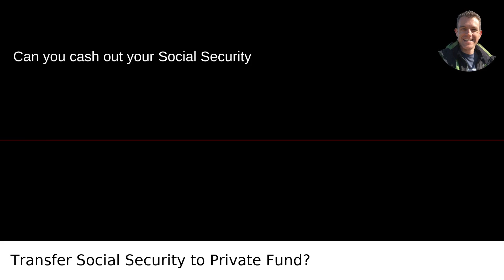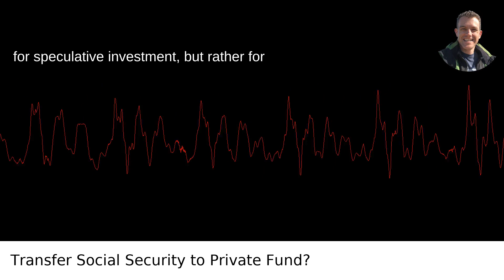Transfer Social Security to Private Fund?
I answered this question on Quora My video answer to the question: Is There A Way For Me To Collect All Of My Social Security Accrued Thus Far And Place It In A Personal Retirement Fund?